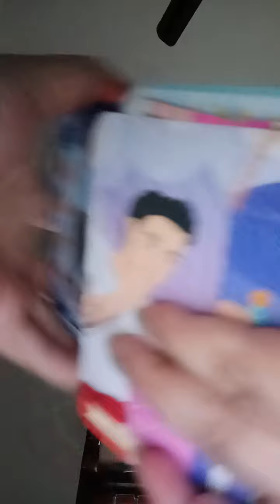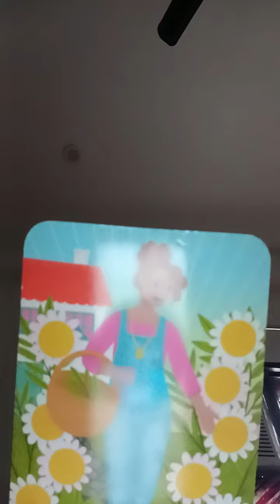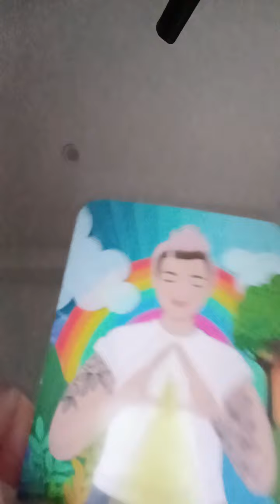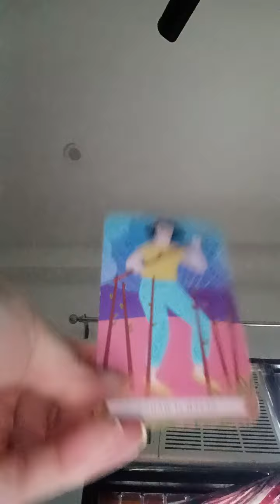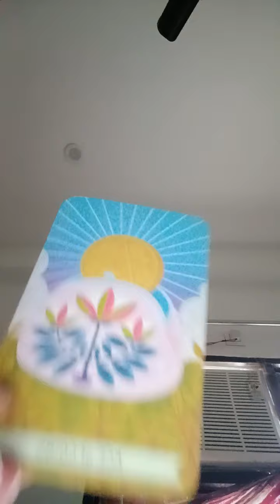Currently kesa rehne vala hai aapka career🧿🧐🌄💯👍🙏